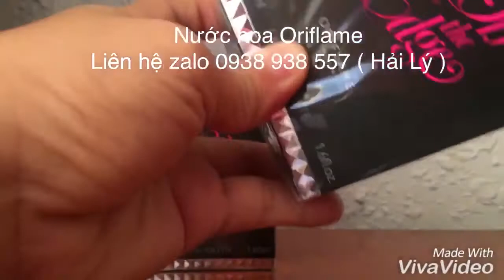Oriflame - Nước hoa Nữ On the Edge Eau de Toilette